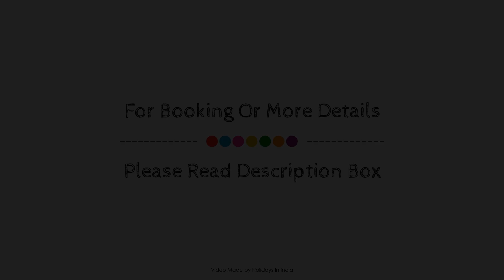The Story Resorts & Spa, Yercaud, India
Searching For
1. The Story Resorts & Spa - Yercaud
2. The Story Resorts & Spa - Yercaud Virtual Tour
3. The Story Resorts & Spa - Yercaud Rooms
4. The Story Resorts & Spa - Yercaud Amenities
5. The Story Resorts & Spa - Yercaud Videos
6. The Story Resorts & Spa - Yercaud Offers
7. The Story Resorts & Spa - Yercaud Deals
Audio Credit:
Track Title: Subway Dreams
Artist: Dan Henig